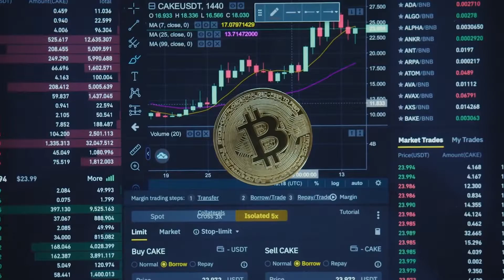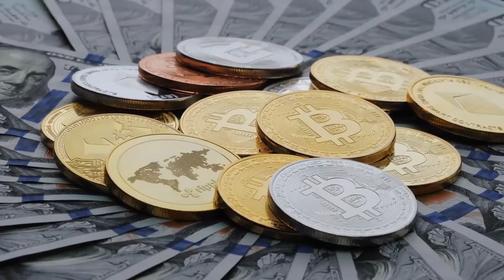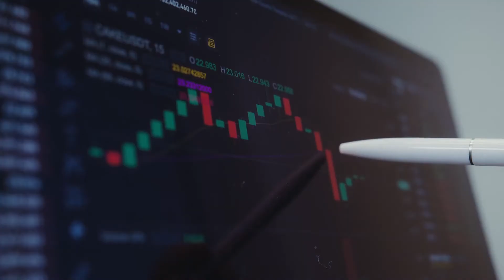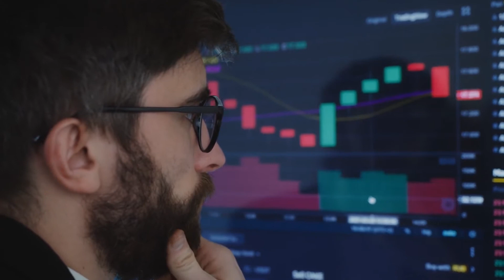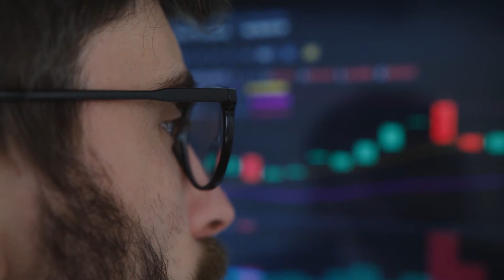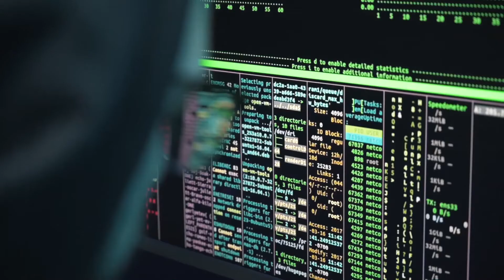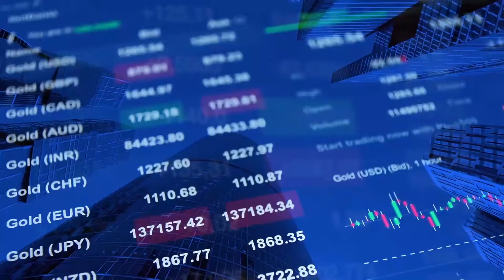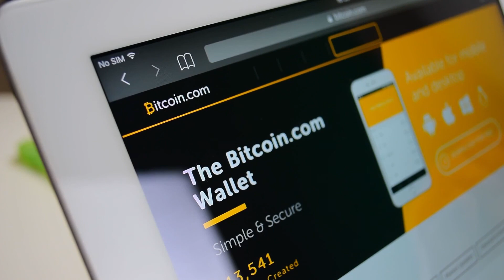how can I become a crypto millionaire